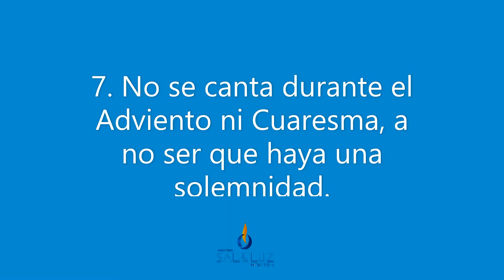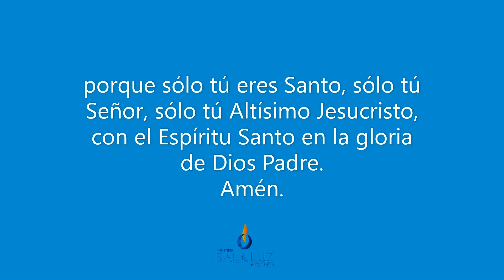Juntos Formándonos: Música Litúrgica EP-3 Gloria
Queremos compartirles algunos datos que debemos tener en cuenta al momento de cantar durante la liturgia. Cualquier aporte o duda, añádalo en los comentarios.

Aquí algunos enlaces con información adicional:
OGMR:

Ministerio Sal y Luz, Isabela PR.
Parroquia San Antonio de Padua